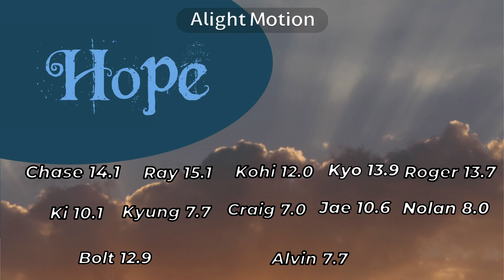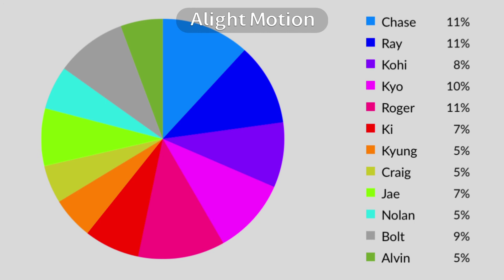Hope Do what we like by twice